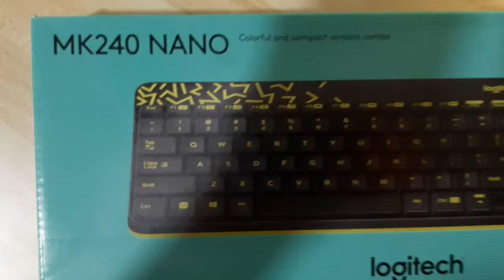Review: Logitech MK240 Keyboard Combo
MK240 NANO Wireless Keyboard and Mouse Combo
RM 89 - Digital Mall Petaling Jaya ✰
RM 99 - Shopee/Lazada
RM 99 - Official Price

Positive💚
+ Lightweight & portable
+ Affordable price
+ Beautiful design

Negative🖤
- Noticeable typing sound
- Poor gripping on table surface
- Rather small inter-key spacing